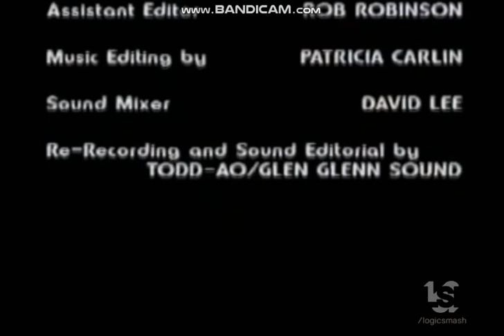Patrick Hasburg Productions/Walt Disney Television (1990)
Taken From "Sky High".